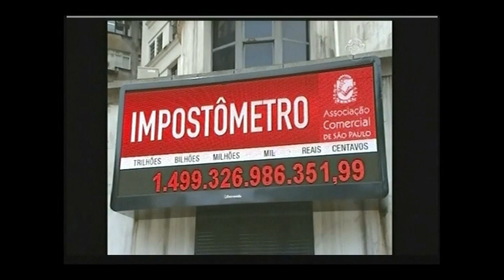CN notícias - TV canção nova 19h30min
Novo recorde no impostômetro da ACSP